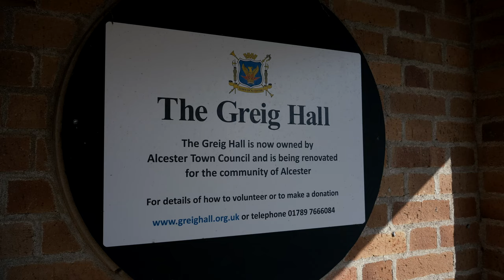'SLOW PULSE BOYS' - The story of And Also The Trees (Official teaser #2)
UPDATE ! Out on DVD digipack with hd streaming code october 24th 2024.
'Slow pulse boys' is a movie celebrating the 40th anniversary of the band And Also the Trees. Featuring interviews of actual and past members, collaborators, fans and exclusive footage never seen before.

Directed by Sébastien Faits-Divers in association with Alexandre François.